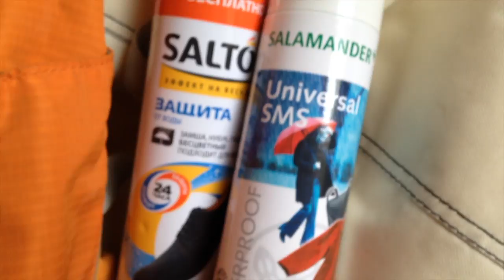Lowepro Photo Sport 200 AW Orange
Рюкзак для фотографів-спортсменів Lowepro Photo Sport 200, які люблять пересуватися швидко і без нічого.
Біг по пересіченій місцевості, катання на гірському велосипеді, сноубординг, - якщо Ви спортсмен і любите пересуватися швидко з мінімальним вантажем, але при цьому так само сильно захоплені фотографією, Ви, безсумнівно, відчуєте свободу рухів з рюкзаком для фото Lowepro Photo Sport 200 AW. Двосекційний дизайн фоторюкзак Lowepro Photo Sport 200 Orange забезпечує багато місця для зберігання, як особистих речей, так і фотообладнання. Розміщена  за формою тіла конструкція дорожнього рюкзака Lowepro Photo Sport 200 виготовлена ​​з надлегких, міцних і високоякісних технічних тканин для поліпшеної міцності під час екстремальних умов. Заявлений на патент відсік Ultra-Cinch Camera Chamber захищає камеру в ущільненому і надійному відділенні і допомагає запобігти струс обладнання під час руху. Карман з боковим доступом дозволяє швидко розгорнути рюкзак для фотокамери Lowepro Photo Sport 200 наперед, розстебнути, відкрити його і дістати камеру. Спеціальна кишеня надає місце для зберігання і простий доступ до резервуару для води (не входить в комплект). До додаткових особливостей фоторюкзак Lowepro Photo Sport 200 відносяться: відображає облямівка, обтічна за формою тіла спинка, безліч точок пристосування, вбудований всепогодний чохол All Weather AW Cover.
Характеристики рюкзака для дзеркального фотоапарата Lowepro Photo Sport 200 Orange
Тип Рюкзакдля дзеркальних фотокамер
Матеріал Нейлон, поліестер (N70D, P150D, N140D, P600D)
Колір помаранчевий
Місткість Цифрова дзеркальна фотокамера з прикріпленим об'єктивом, спалах, резервуар для води (не входить в комплект), особисті речі (головний убір, легка куртка, гірські або лижні палиці, закуска, мобільні телефон, ключі і т.п.)
Розмір (Ш х Г х В), мм Розміри (внутрішні): 195 x 90 x 230
Розміри (зовнішні): 270 x 170 x 490
Вага, кг 1.3